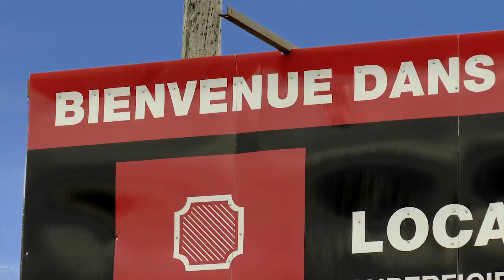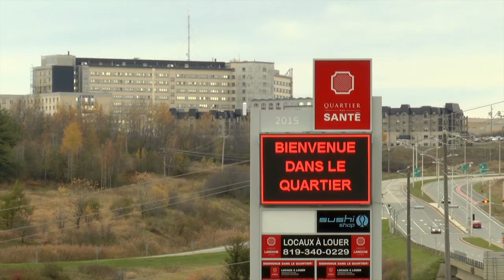Nouveaux projets de croissance pour le Groupe Laroche Estrie - Reportage corporatif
La deuxième phase de développement du Quartier Saint-Élie est maintenant bien amorcée avec l'ajout d'un nouveau bâtiment d'une superficie de 11 000 pieds carrés qui a nécessité un investissement de 1,5 M$.